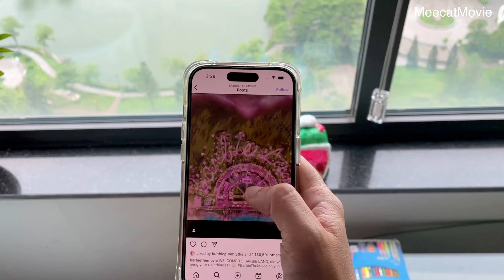BARBIE Closet: Barbie Loves PINK💗 | ASMR Clean & Organize Miniature Closet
In celebration of the highly anticipated Barbie movie release, I am thrilled to present to you an enchanting 1:6 scale Barbie closet tour like no other. Join me on this mesmerizing journey as we transform a miniature closet into a pink paradise filled with fabulous outfits, designer Loewe & unique Orla Kiely & elegant Dior accessories, and recommendations straight from Barbie herself for the grand Barbie movie premiere!

In this ASMR-inspired video, you'll witness every meticulous detail as I delicately organize each piece of clothing and accessory from the miniature closet with an array of dazzling pink outfits. From elegant dresses to chic crop tops, stylish jeans to flirty skirts, we have a stunning wardrobe to suit every Barbie's fashion taste. You will see my collection of dolly Mattel Barbie clothes as well as high end handmade clothes in pink, Barbie's most favorite color.

But it doesn't stop there! Prepare to be captivated by the charming miniature replicas of iconic footwear brands. Watch as I place miniature Converse and Puma sneakers alongside stunning Dior heels, creating a footwear collection. More than that, you will love all the miniature accessories such as tiny Tiffany & Co bracelets, tiny Dior perfume and even miniature Diva cup. Many of the accessories are from Japanese Re-ment リーメント Sanrio sets, MiniBrands Mini Toys, Mattel Barbie as well as my high quality handmade minis. And what's a perfect outfit without a matching handbag? You'll be amazed by the exquisite selection of Orla Kiely handbags, adding the cherry on top to Barbie's glamorous look.

Immerse yourself in the soothing ASMR sounds that accompany each step of the organizing process. Listen to the gentle rustling of the clothes, the satisfying clinking of hangers, and the soft wiping off of surfaces, creating a truly immersive experience that will leave you feeling relaxed and fulfilled.

Whether you're a Barbie enthusiast, a lover of ASMR sounds, or simply seeking inspiration for your own miniature world, this video will transport you into a world of glamour, fashion, and elegance. Join me on this magical journey as we create a stunning 1:6 scale Barbie closet that Barbie herself would be proud to call her own.

Let's dive into the world of one-sixth scale fashion, Orla Kiely handbags, ASMR sounds, and the excitement of Barbie's movie premiere!
00:00 Highlights of the Miniature vlog
00:25 Introduction: Barbie bedroom
01:02 Clean out Barbie closet
Barbie closet is vintage Syndy closet
01:35 Mini Barbie outfits in pink
04:45 Miniature Re-ment Barbie accessories
Little Twin Stars picnic basket, miniature make up & skin care products, miniature Diva cup & under wears, miniature Tiffany & Co bracelet, Mattel sunglasses
07:35 Miniature Barbie shoes
miniature Converse sneakers from Takara, miniature Puma from Mattel Barbie x Puma, Dior heels from Hallmark
09:26 Miniature Orla Kiely & Loewe mini gate handbags for Barbie
11:01 Displaying miniature Hello Kitty outfit & Loewe elephant bag on a miniature mannequin
The vlog was filmed in a 1:6 playscale bedroom diorama featuring Orla Kiely wallpaper. The bed is from Maileg. The nightstand is from Re-ment. The wardrobe is a vintage Sindy closet. The miniature Barbie deluxe dollhouse is from Hallmark.